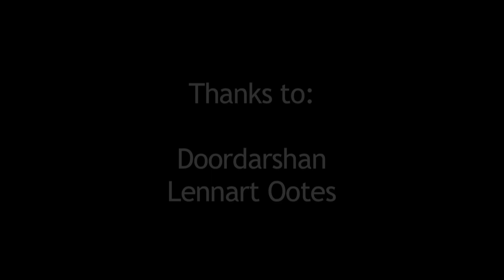Chess World Championship game 9: Viswanathan Anand vs. Magnus Carlsen, 0-1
Our video report of game 9 of the 2013 Chess World Championship in Chennai, India. Viswanathan Anand got a great attacking position, but Magnus Carlsen defended well and then Anand blundered. Interviews with Norwegian GM Simen Agdestein and Indian GM R.B. Ramesh.